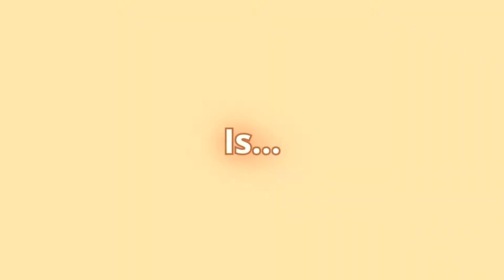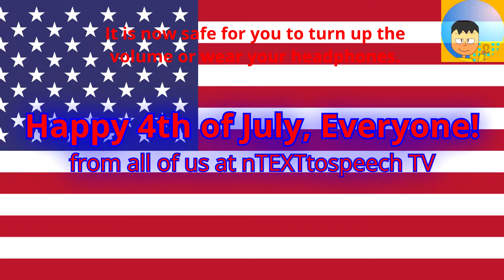nTEXTtospeech Shorts Special: 4th of July 2020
Welcome to nTEXTtospeech TV
The Home of nComedy Since 2013

Microsoft Sam is back at it with the 4th of July! Americans arise! With this new short, where he goes to a completely different store this time for some... Business... What did he find? Find out by watching the video!

And happy 4th of July to the US! From nTEXTtospeech TV

nTEXTtospeech TV's Website!

The nTEXTtospeech EPIC Chat!

Oh, and also my TTSCpedia!

Now, Enjoy the nComedy of nTEXTtospeech TV

-nTEXTtospeech